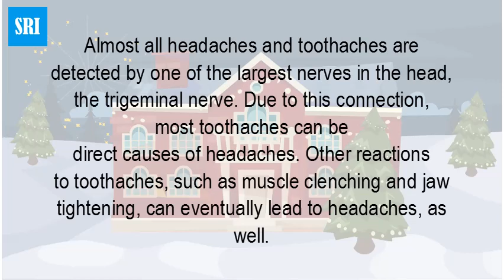Can a toothache give you a headache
Treatment for a toothache depends on the cause. If a cavity is causing the toothache, your dentist will fill the cavity or possibly extract the tooth,Almost all headaches and toothaches are detected by one of the largest nerves in the head, the trigeminal nerve. Due to this connection, most toothaches can be direct causes of headaches. Other reactions to toothaches, such as muscle clenching and jaw tightening, can eventually lead to headaches, as well.It is entirely possible that your tooth pain is causing your headaches. ... the inflammation the tooth may also cause pain to be relayed over other parts of the head.We can help you determine the cause of your discomfort and ... for your brain to tell the difference between a sinus headache and toothache! How does toothache cause headache? Sometimes, a tooth becomes very inflamed and since the nerve endings are connected to the brain, this in turn makes How does toothache cause headache? Sometimes, a tooth becomes very inflamed and since the nerve endings are connected to the brain, this, in turn makes Occasionally, heart problems can give a sensation of tooth pain. Recent head or face injury: If the patient experiences headaches, lightheadedness, ... If the cause is something other than a dental or jaw problem, the doctor may prescribe You can hear a clicking sound when I open my mouth. ... I was getting throbbing in my temples and having toothache pain, but they checked me TMD stands for temporoamandibular disorder. This is a type of condition that causes toothaches and pain in the teeth. The temporoamandibular joints are Could that nagging headache and painful jaw be tied to your oral health? ... toothache or bad temporomandibular joint, this may also cause Headaches may be caused by dental and sinus conditions. Dental conditions include temporomandibular joint dysfunction, also referred to as TMJdisorder. ... In contrast, a headache caused by an infected tooth or sinus is restricted to the side of the infection.